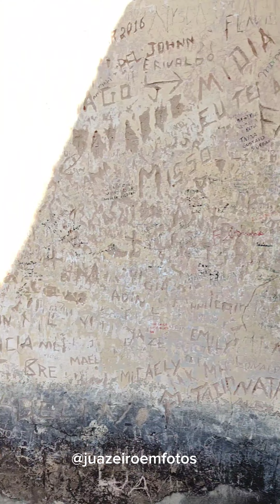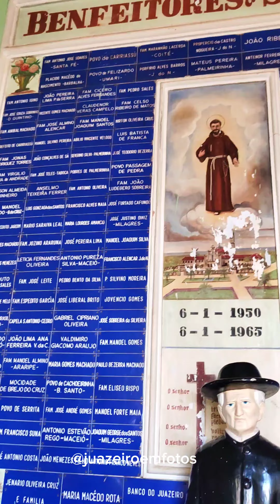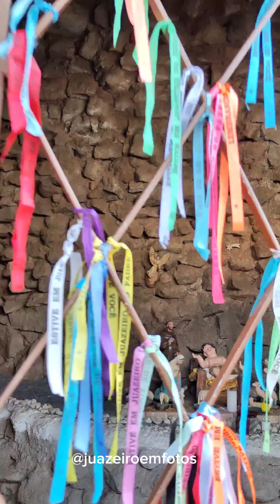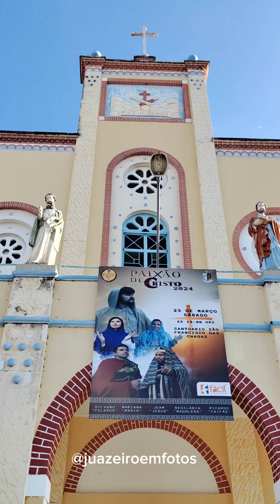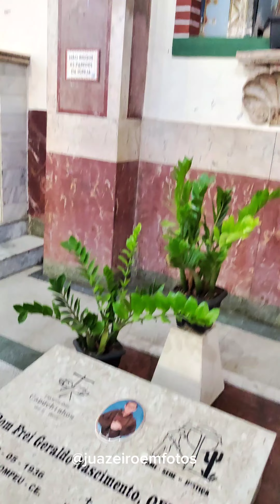Romaria de Nossa Senhora das Candeias 2024: Santuário São Francisco. 29/01/24.